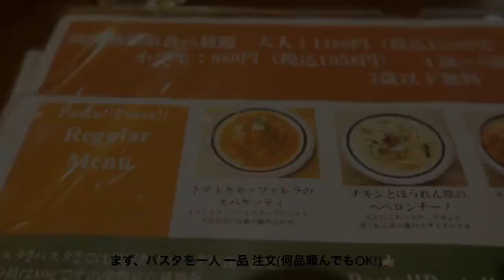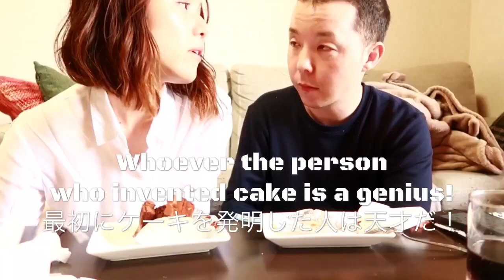ピザ＆パスタ食べ放題 に行ってきた❗️